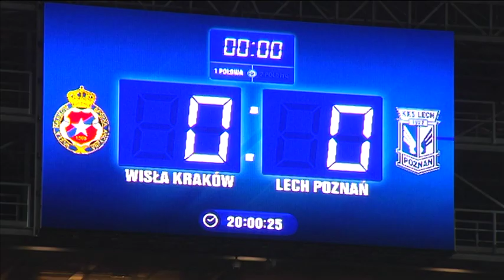Niewykorzystane szanse i rekord Matusa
Mimo zera na liczniku lechici byli dość aktywni pod bramką Wisły Kraków w ostatnim meczu Lotto Ekstraklasy. Ponad 20-letni rekord czystych kont w sezonie ligowym wyrównał za to Matus Putnocky.